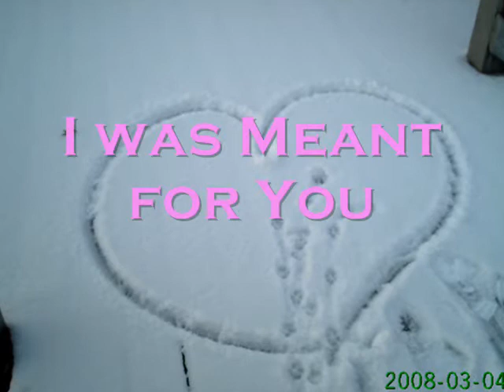IwasMeantFor You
Oscar's mom-lives far away- and Oscar loves Becky, so the Dextercat walks the little Prince every day!01